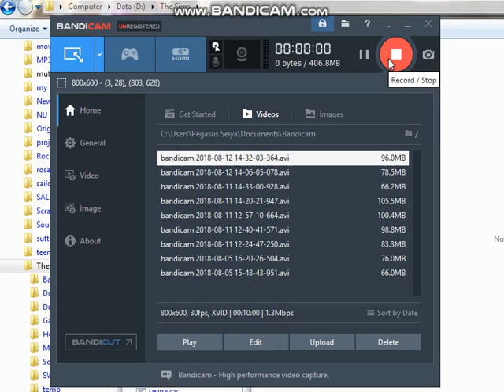Saint Seiya mod day 2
I set the knight of zodiac family is in the luxury new zealand villa and I replace retro radio with a jukebox finally the audio is visible

I just try this rare mod without commentary again